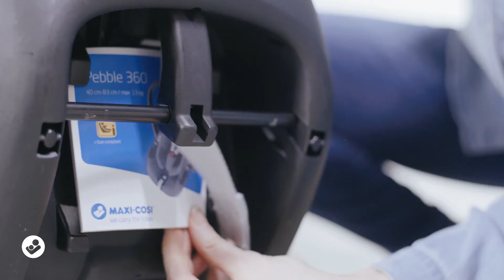Maxi Cosi Pebble 360 - jak zamontować fotelik na obrotowej bazie i obrócić go | TOMI.pl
Maxi-Cosi Pebble 360